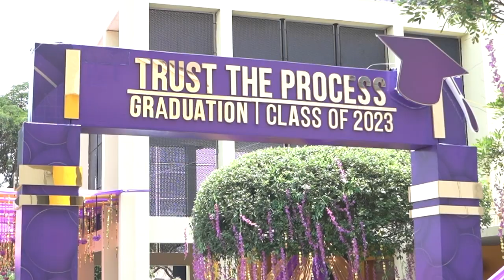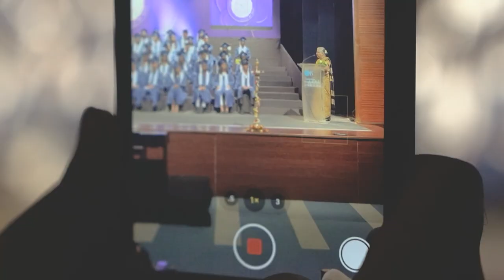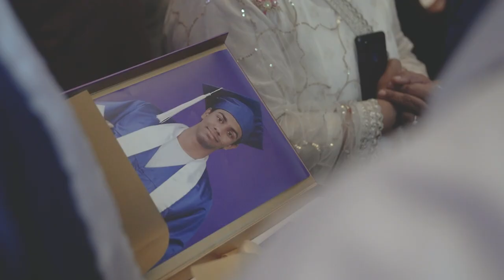Graduation Highlights (Class of 2023)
Witness the magic of the CIS Graduation Class of 2023! From heartwarming speeches to tears of joy, this video captures the essence of this momentous occasion. Join us in celebrating their achievements!